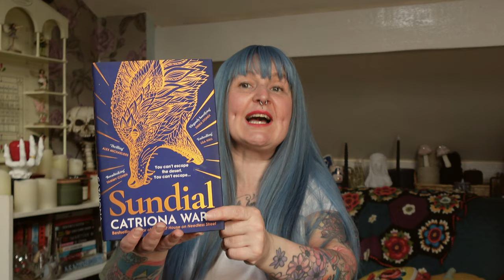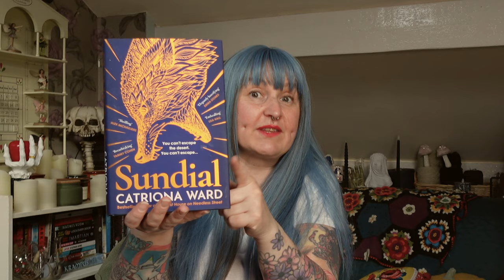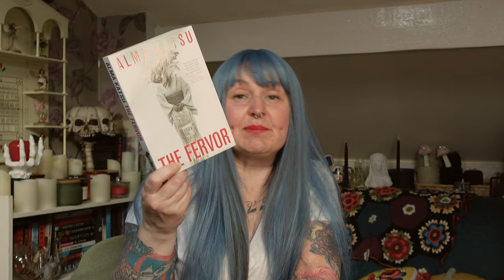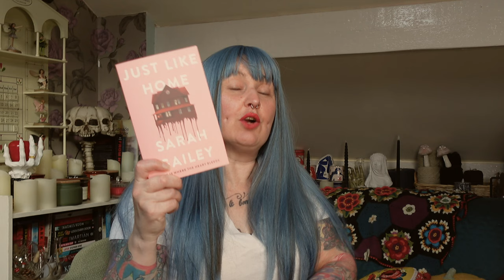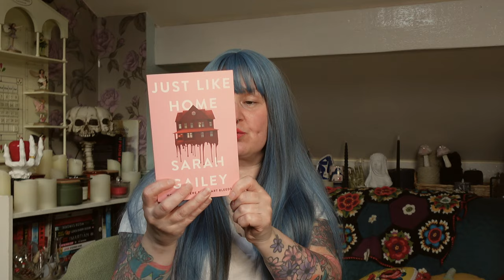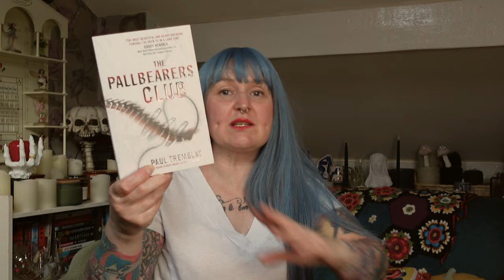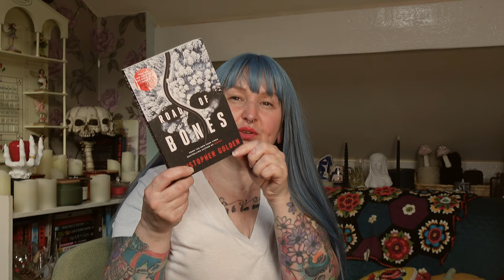Locus Awards 2023 Horror Category - Who is Nominated, Prediction & Reaction 🫢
Join me today as I talk about the books that are up for a Locus Award in the category of HORROR
Books mentioned:
The Fervor by Alma Katsu
The Devil Takes You Home by Gabino Iglesias
Sundial by Catriona Ward
No Gods For Drowning by Hailey Piper
What Moves The Dead b y T. Kingfisher
Just Like Home by Sarah Gailey
Saturnalia by Stephanie Feldman
The Pallbearers Club by Paul Tremblay
Road Of Bones by Christopher Golden
Gwendys Final Task by Stephen King & Richard Chizmar
Echo by Thomas Olde Heuvelt
and here: @LocusMagazine
until next time.
byebye 🖤

Come and find me on.

Check out Scribd - the subscription for readers! Use my link to sign up and you'll get 60 days free